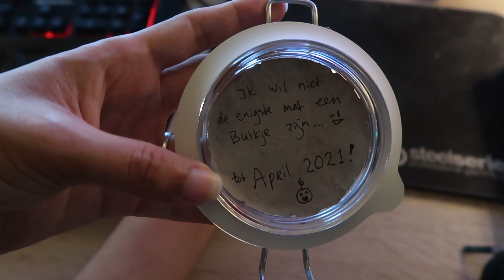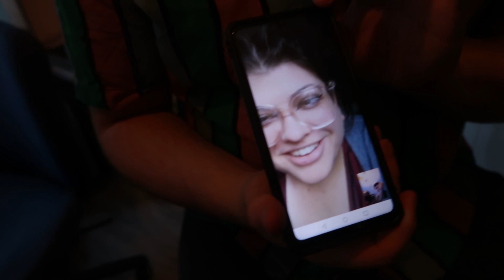Vrienden en familie vertellen over de zwangerschap ♥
In deze video vertellen we onze vrienden en familie over de zwangerschap . We zijn super blij dat we in april ons kleine wondertje mogen knuffelen ! ♥♥♥